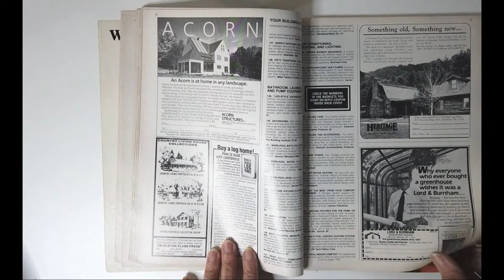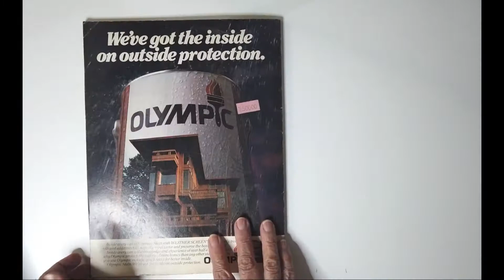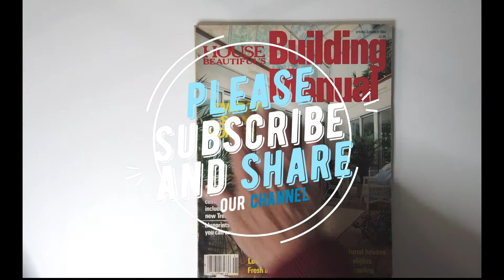House Beautifuls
House Beautiful's Building Manual
Manual de construção da Casa Bonita
房屋美丽建筑手册
아름다운 집의 건물 매뉴얼
ハウスビューティフルの建築マニュアル
Manual de construcción de House Beautiful
Manuel de construction de House Beautiful

1100 Valuable and rare publications about Architecture and Urbanism.
Leafing through in order to find content that assists the following segments:
1- Teachers and undergraduate students of Architecture and Urbanism, Design and Engineering
2- Newly Graduated Architects, for knowledge on professional practice
3- Architects who look for content for BLOGS, VLOGS and other digital media
4- Booksellers and Publishers for the promotion of publications about Architecture and Urbanism that are currently being sold or reissued
5- Architecture and Urbanism Libraries – for the promotion of their collections
6- Graphic Designers, for the analysis and research of advertisements, editing and layout of valuable magazines of the 20th century